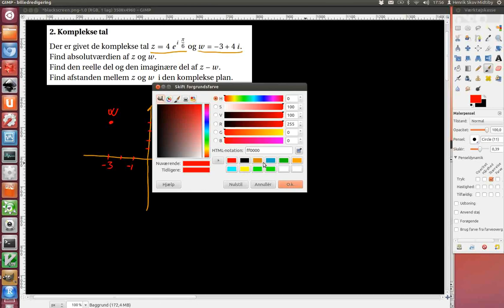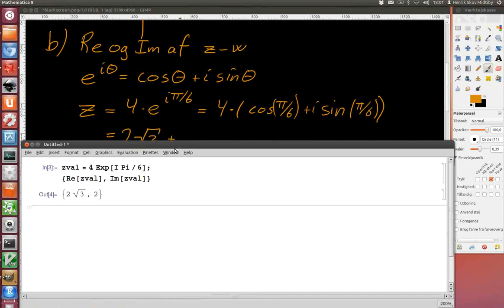2012-06-06 Opgave 2. Komplekse tal